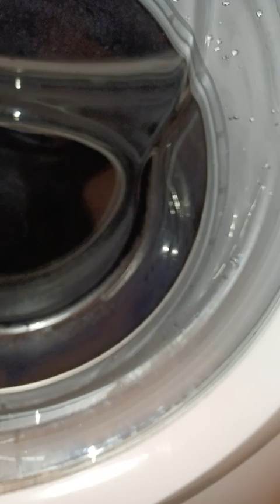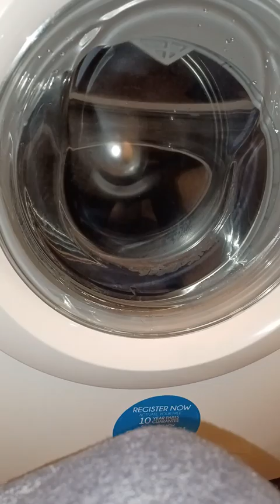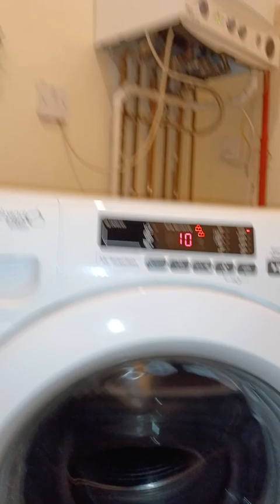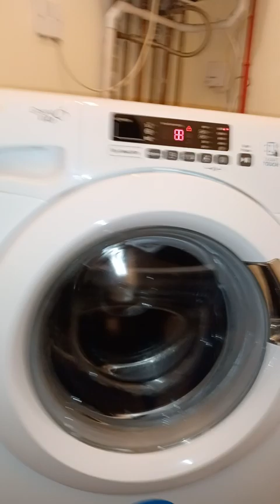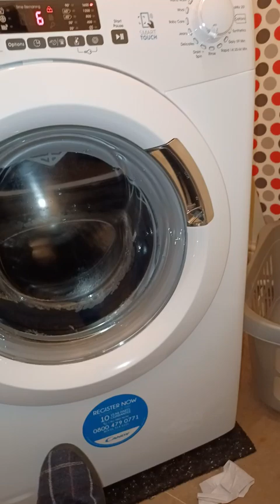Washing Machine 2 Bathrobes spin cycle 1600